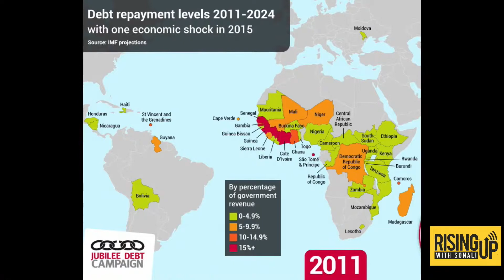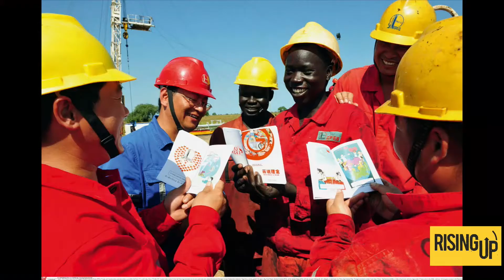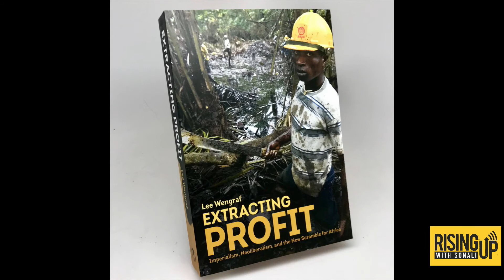Extracting Profit: Imperialism, Neoliberalism and the New Scramble for Africa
Lee Wengraf, writer and activist in New York City. Her articles have appeared in International Socialist Review, Socialist Worker, Review of African Political Economy, and more. Her new book is 'Extracting Profit: Imperialism, Neoliberalism, and the New Scramble for Africa'.

BACKGROUND: US Secretary of State Rex Tillerson took his very first tour of Africa, visiting 6 different nations over a few days. He cut short his trip by half a day however, amid conflicting reports about his ill health and pressing matters in Washington. Tillerson, the former Exxon-Mobil CEO with zero political experience, had to conduct his African tour soon after President Donald Trump is reported to have made disparaging and racist remarks against African countries.

Under President Trump, there is still no clear approach to US policy in Africa and many are concerned about China's reach into the resource-rich continent.

Now, a new book explores the history of Africa's development analyzing Western imperialism and economic pillaging, which continues through today.